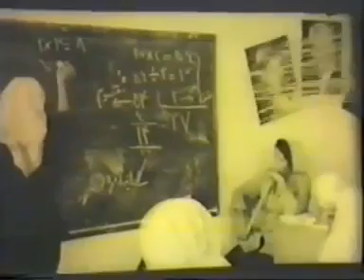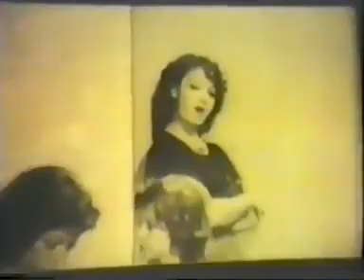فیلم مادر دوستت دارم | ۱۳۵۴ | نسخه کمتر دیده شده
فیلم مادر دوستت دارم | ۱۳۵۴ | علی میری و محمد بانکی | نسخه کامل

✅خلاصه داستان👇
علی و همسرش زری در کارخانه ی ریسندگی کار می کنند، و دایی علی دربان کارخانه است. جمشید، معاون مدیر کارخانه، در پی اغوای زری است، و از سوی دیگر منشی جمشید می کوشد با برهم زدن رابطه علی و زری خود را به علی نزدیک کند. روزی که قرار است علی با بورس کارخانه، برای ادامه ی تحصیل، به آلمان برود جمشید به خانه ی علی می رود، و منشی به علی اطلاع می دهد، و بین آنها درگیری پیش می آید. علی باعث مرگ جمشید می شود؛ اما زری دستگیر و حبس می شود. علی که زری را در برقراری رابطه با جمشید مقصر می داند فرزندش کامی را بزرگ می کند، و بر اثر سانحه ای در کارخانه بینایی اش را از دست می دهد. زری پس از آزادی، با استفاده از نابینایی علی، خود را به نام شمسی به او و فرزندش نزدیک می کند، در حالی که منشی و همدست جوانش باقر می کوشند هویت واقعی شمسی را برای علی فاش کنند. علی با عمل جراحی بینایی خود را باز می یابد، و زری از بیم آن که طرد شود از او دوری می کند. او بر اثر تصادف به بیمارستان منتقل می شود و علی پس از برملا شدن هویت زری با فرزندش به عیادت او می رود.